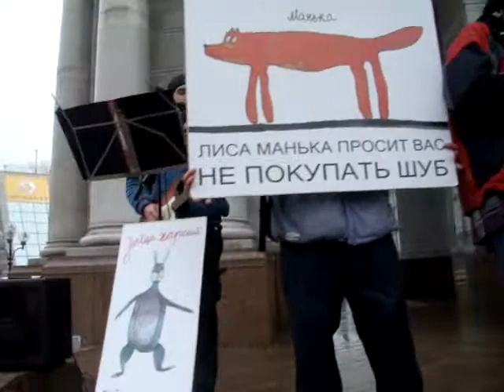Protect me from what I want (part 2)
Action against violence (Kyiv, Independence Square, 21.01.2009). Defend animal rights!
Jaroslav singing Placebo cover "Protect me from what I want".
25 січня 2009 року відбулася акція протесту проти натурального хутра та шкіри під назвою "Руки у крові". Акцію організували волонтери товариств " Iva&СО" та "Руки у крові". Захід відбувся на Майдані Незалежності. Музичним виступом зоозахисників підтримав рок-музикант на ім'я Ярослав.